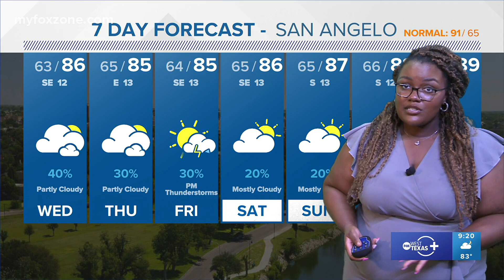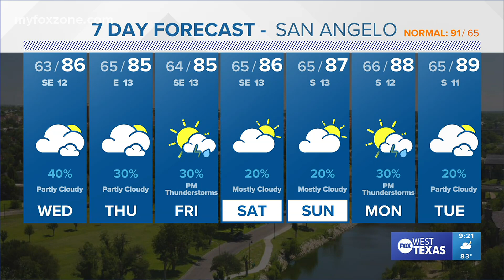Tuesday night forecast May 23, 2023